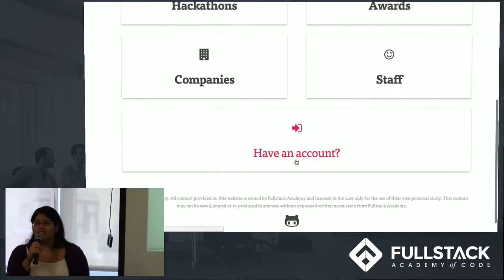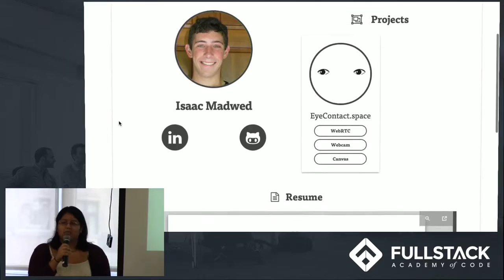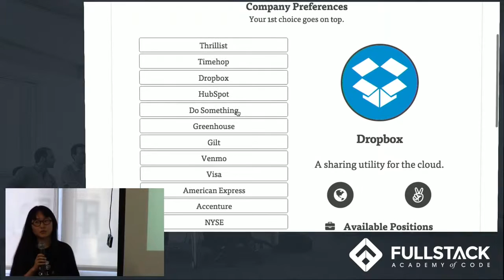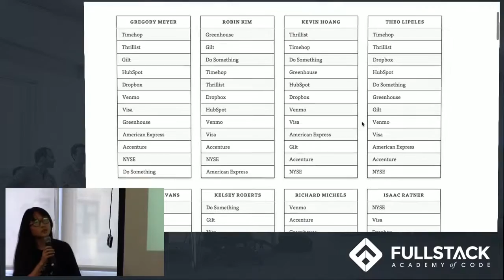Hiredot | Fullstack Academy | Capstone Project Presentation | Summer 2016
Hiredot
Fullstack Academy
Summer 2016
Capstone Project Presentation

FVCproductions